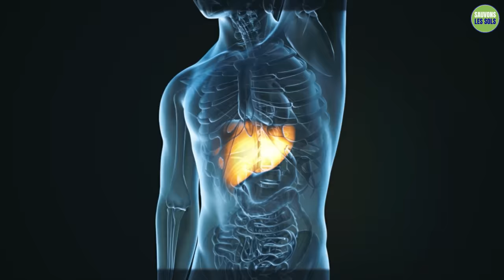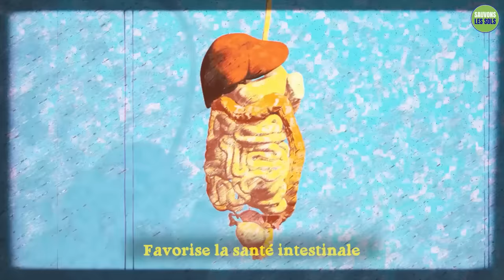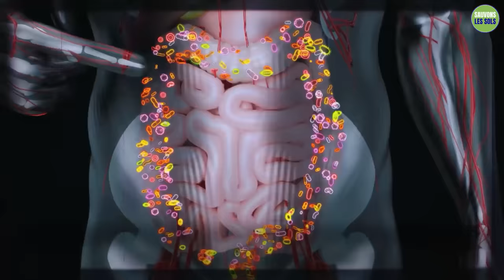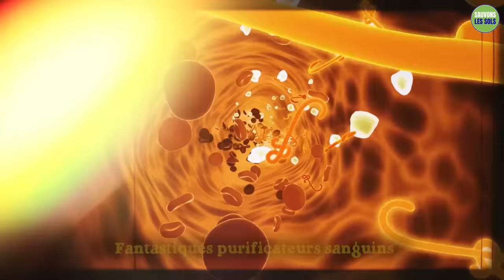Le petit-déjeuner d’un yogi pour une existence saine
Des idées de petit-déjeuner pour les protéines et la santé cardiaque. La nourriture est le carburant de notre corps. Dans cette vidéo, Sadhguru parle de son petit-déjeuner et des nombreux bienfaits pour la santé de chacun de ses composants.